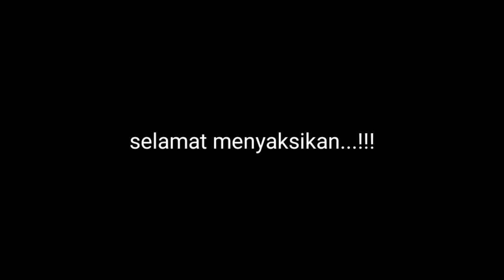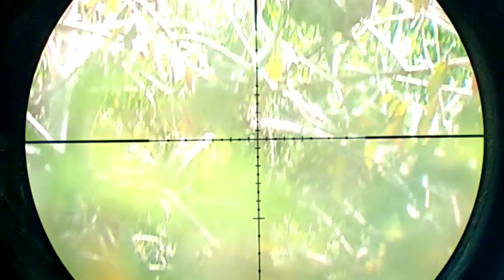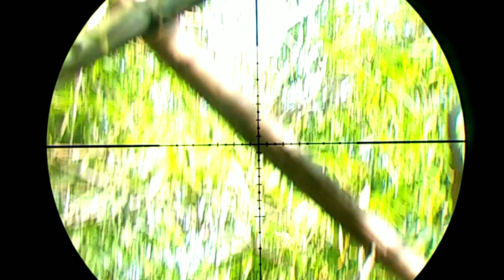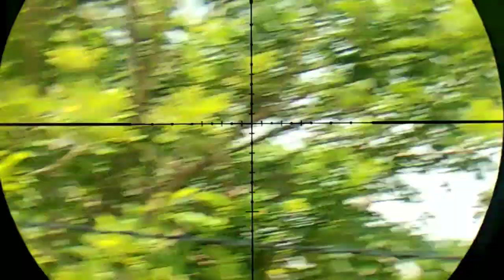TERBARU..!!! BERBURU AYAM HUTAN HIJAU satu pohon dua ekor